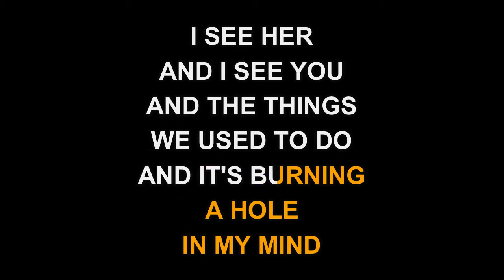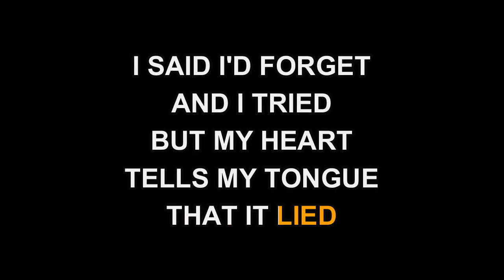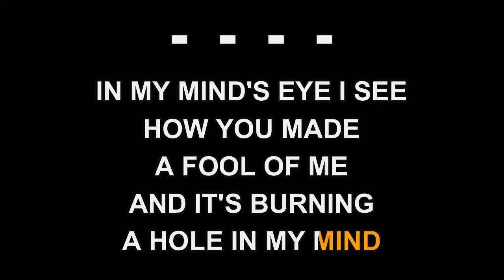Connie Smith - Burning A Hole In My Mind (Karaoke EZ Sing)